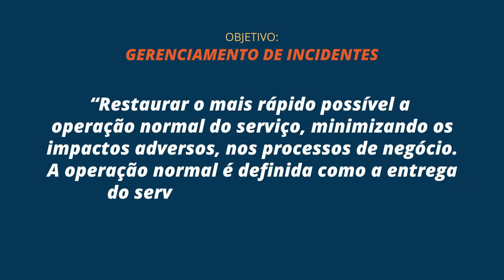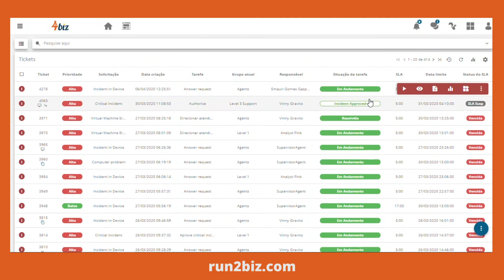SEMANA ITIL 16 PROCESSOS 02 Gerenciamento de Incidentes